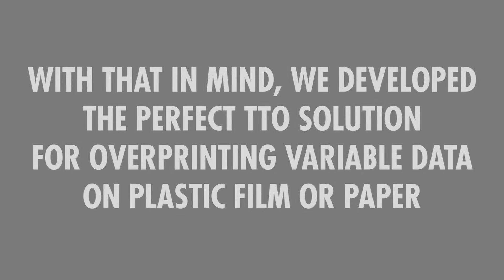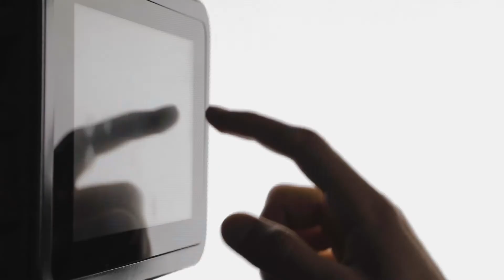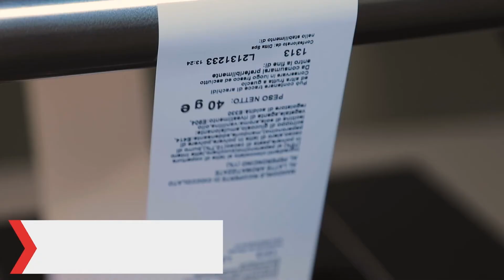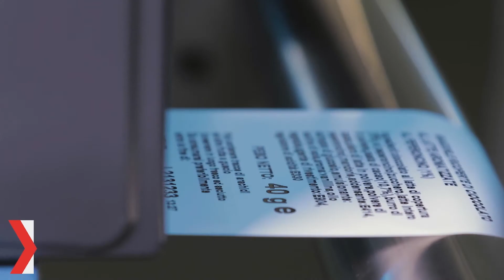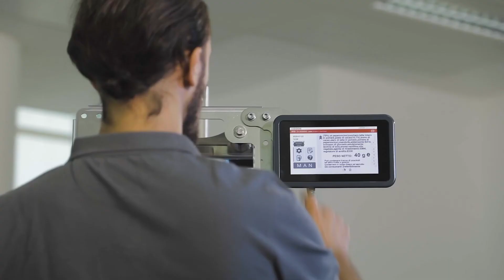XTO - Thermal Transfer Overprinting (TTO) by EIDOS